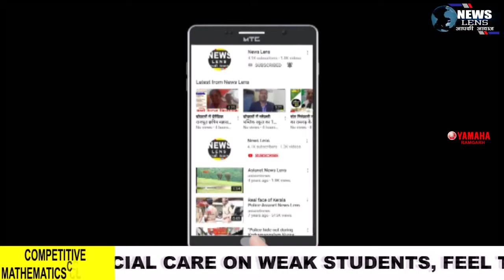सिकीदरी घाटी में हुआ भीषण सड़क हादसा, तीन वाहनो में जोरदार भिड़ंत, आधे दर्जन लोग घायल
NEWS LENS

पुलिस की तत्परता से उपचालक की बचाई गई जान, आधे दर्जन लोग हुए घायल